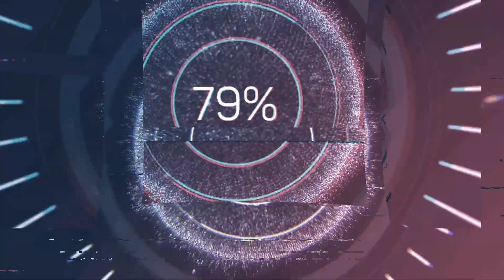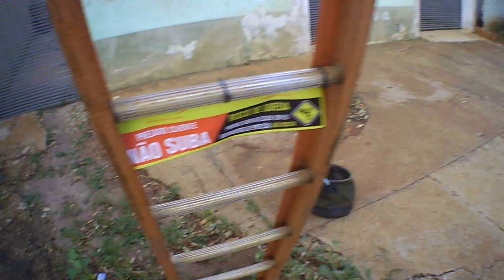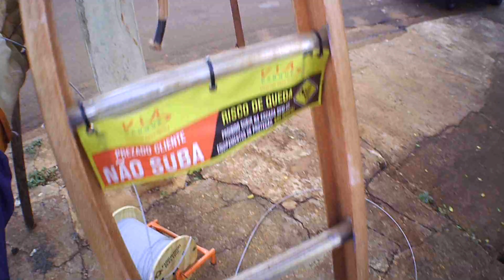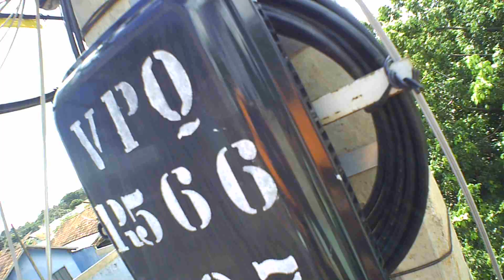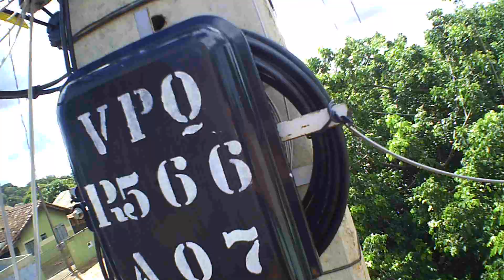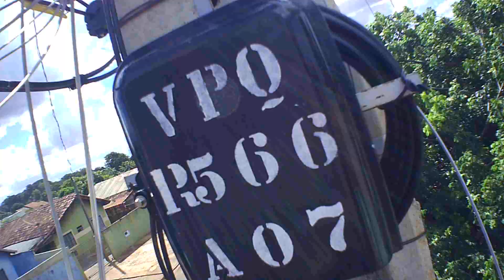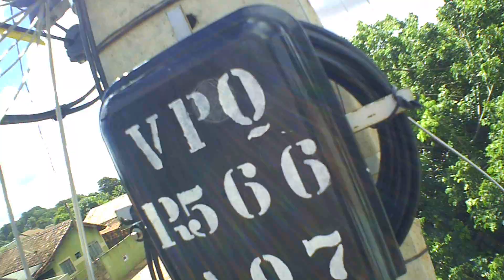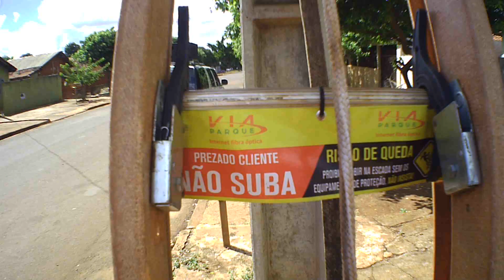instalação no bairro canaã 1 e CTO caída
fala galera blz, mais um vídeos de meu trabalho para ensinar e aprender com todos vcs, se ainda não for inscrito no canal, se inscreva e deixe seu like pra ajudar a fortalecer valeu.